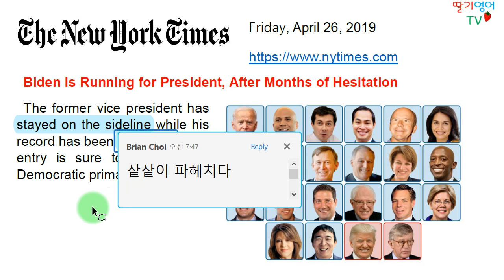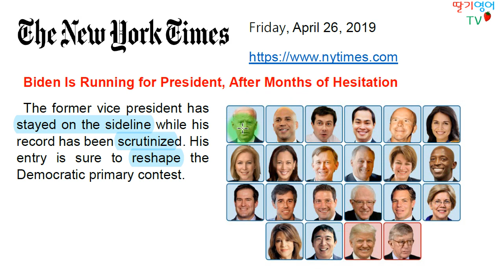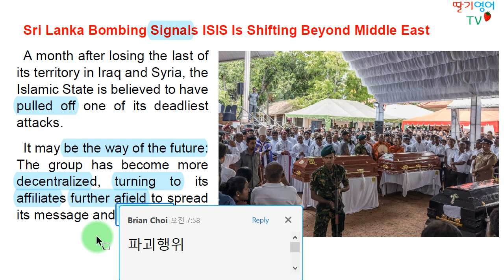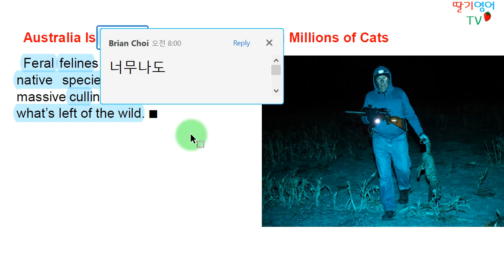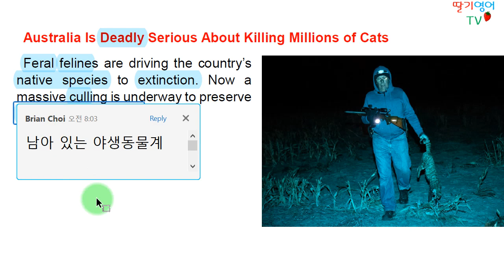[당일자 영자신문 해설] 2019.4.26. 금요일자 뉴욕타임즈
1. 경력

2. 저서 (책표지에 지은이로 실림)